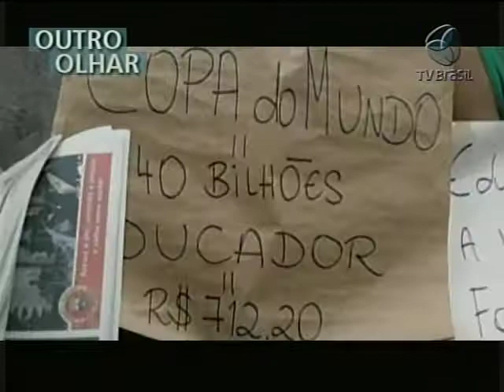OUTRO OLHAR - Greve dos professores de MG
Os professores da rede estadual de Minas Gerais, estão parados há 100
dias. Eles querem o cumprimento do piso salarial nacional da categoria. Para que os alunos não percam o ano letivo, o governo do estado formalizou hoje a contratação de doze mil professores, em caráter emergencial.  No Outro Olhar, você vai ver um vídeo feito por um morador de Belo Horizonte, que participou das manifestações feitas pelos professores. A produção é de Nelson Pombo Junior.